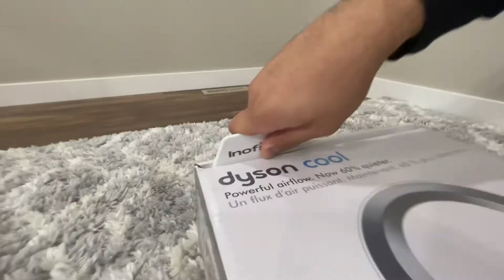Dyson Ki Unboxing Aur Dhoka